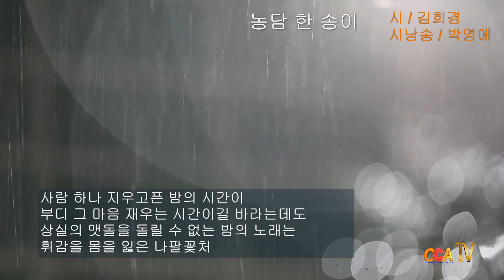[시낭송] 김희경 / 농담 한 송이 / 시낭송 / 박영애 (금주의 시 선정)